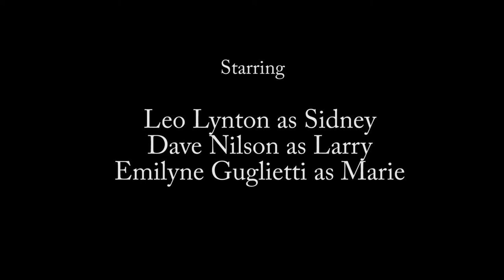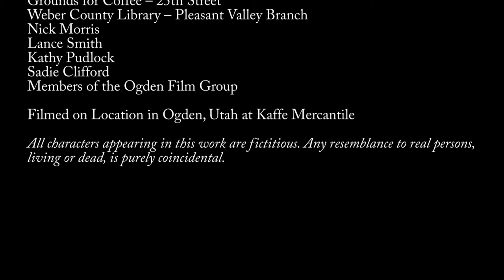In Your Prayers (2011) - a Ryan McDonald short film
A college student learns valuable life lessons through a chance encounter with a homeless man.